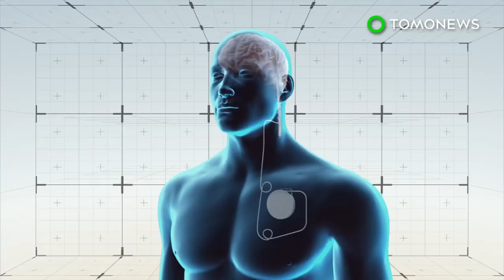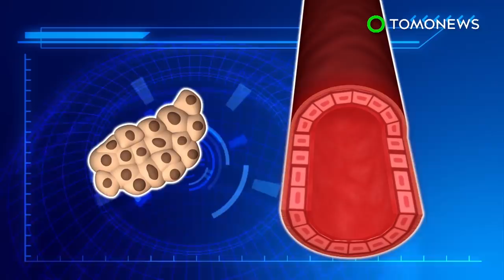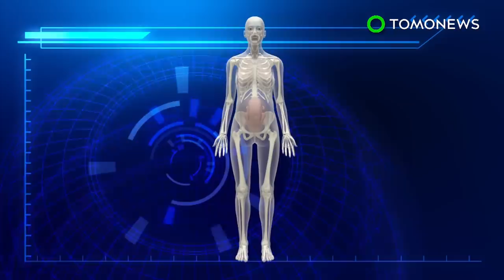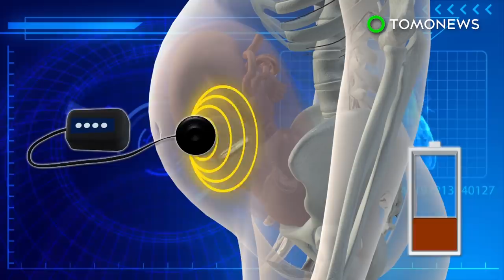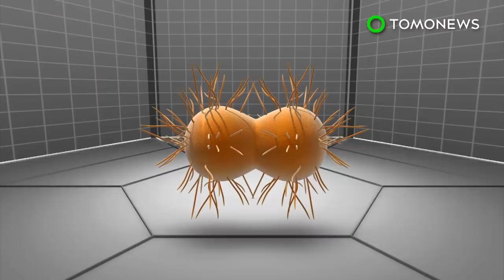Woman has ovarian cyst with hair and bones removed - TomoNews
UNITED KINGDOM — A British woman had been suffering from extremely painful periods ever since she was 15.